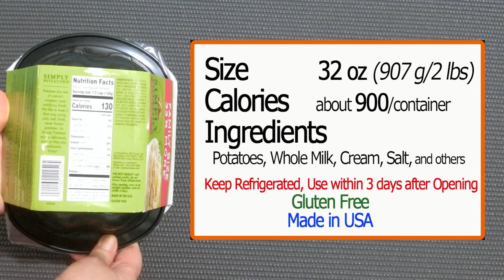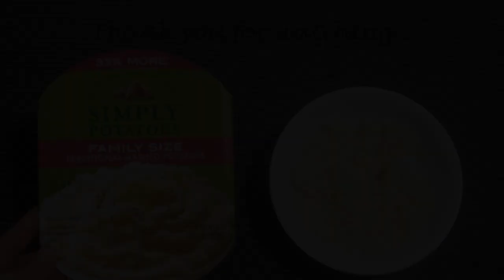Simply Potatoes マッシュド・ポテト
What’s inside of Signature Select's Golden Sweet Corn and how is it?
Open the container, show inside, cook, taste and let you know what I think.